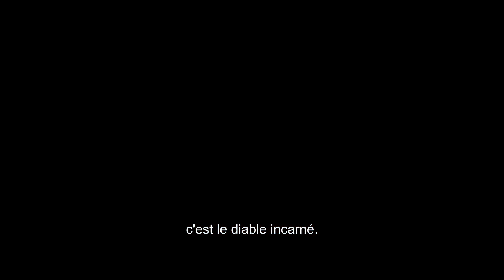DERNIÈRE NUIT À MILAN de Andrea Di Stefano : bande-annonce [HD-VOST]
7 juin 2023 en salle / 2h 05min
De Andrea Di Stefano
Par Andrea Di Stefano
Avec Pierfrancesco Favino, Linda Caridi, Antonio Gerardi
Titre original : L’Ultima Notte Di Amore

Franco Amore porte bien son nom. Il dit de lui-même que, durant toute sa vie, il a toujours essayé d’être un honnête homme, un policier qui, en 35 ans d’une honorable carrière, n’a jamais tiré sur personne. Ce sont en effet les mots qu’il écrit pour le discours qu’il tiendra au lendemain de sa dernière nuit de service. Mais cette dernière nuit sera plus longue et plus éprouvante qu’il ne l’imagine et mettra en danger tout ce qui compte à ses yeux : son travail au service de l’Etat, son amour pour sa femme Viviana, son amitié avec son collègue Dino, jusqu’à sa propre vie. Et c’est durant cette même nuit, dans les rues d’un Milan qui ne semble jamais voir le jour, que tout va s’enchaîner à un rythme effréné.